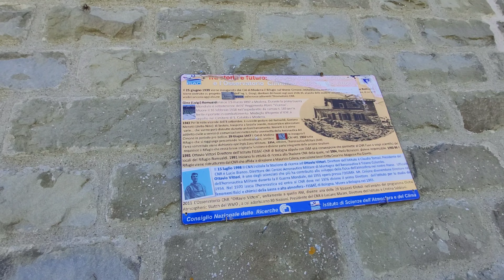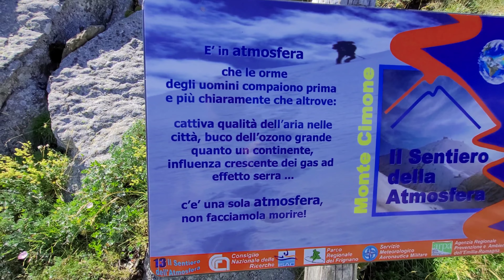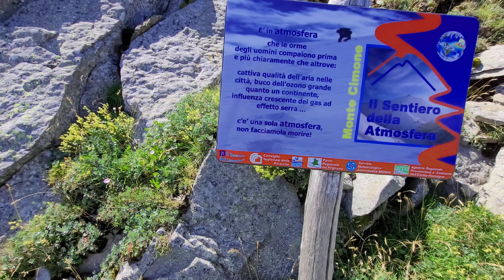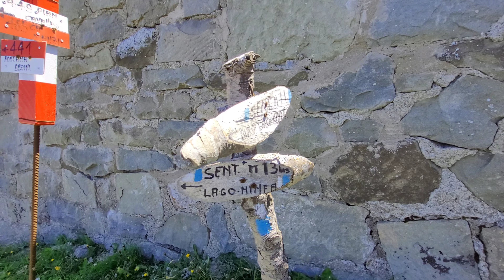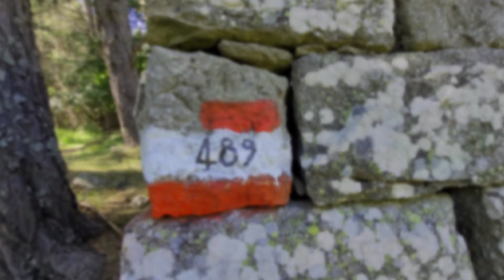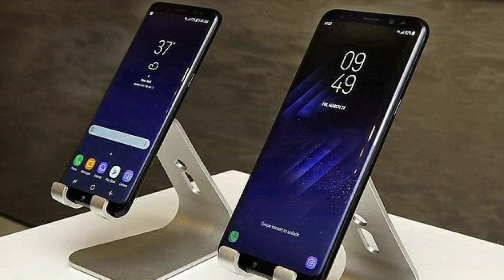Monte Cimone [ La Montagna più Alta dell'Emilia Romagna ]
Il monteCimone è il maggiore rilievo dell'Appennino settentrionale e della regione Emilia-Romagna, con un'altezza di 2.165 m s.l.m., nei pressi del confine con la montagna Pistoiese.
Altezza: 2.165 m
Prominenza: 1.577 m